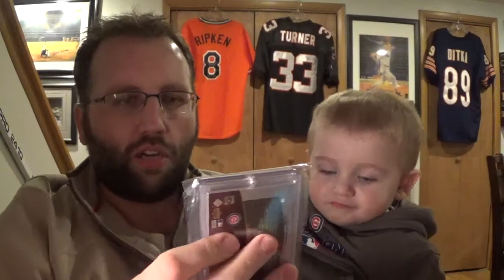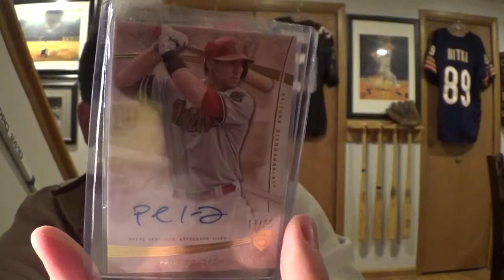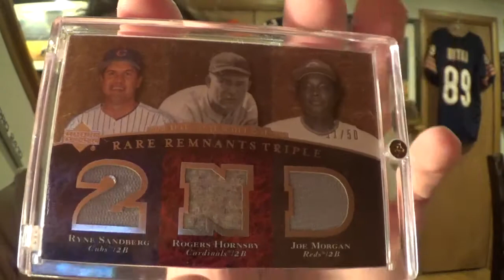Surprise MTM from Mr. Michael, arfalc77!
Thanks so much dearest Michael - you're a super duper friend!

Your quality of life will improve.  Life expectancy will increase, as well.